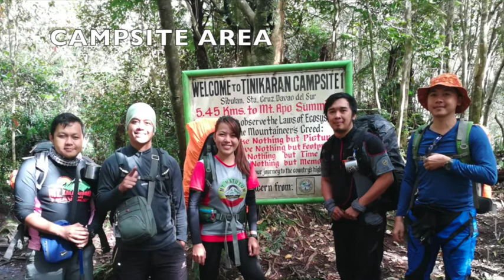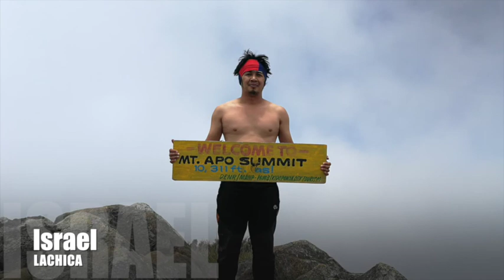MT APO 2018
highest mountain in the Philippines